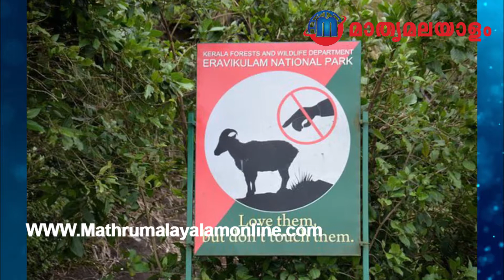deer-meat-dog-meat-hospital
മാനിറച്ചിയാണെന്നും പറഞ്ഞു വന്‍ തുകയ്ക്ക് നല്‍കിയത് പട്ടിയിറച്ചി